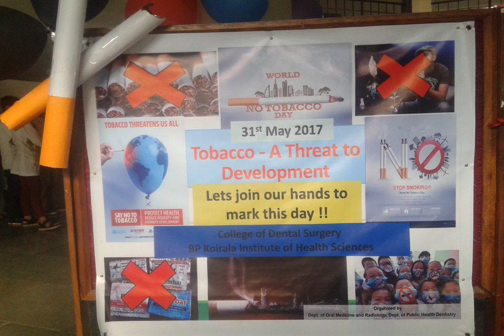World No Tobacco Day 2017, Tobacco : A Threat To Development, Poster Competition, BPKIHS Dharan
Tobacco: A Threat To Development , World No Tobacco Day, 31st May 2017.  Poster Competition was organized jointly by the Department of Oral Medicine and Radiology and the Department of Public Health Dentistry, College of Dental Surgery, BPKIHS Dharan.